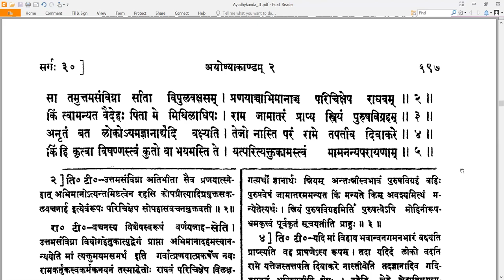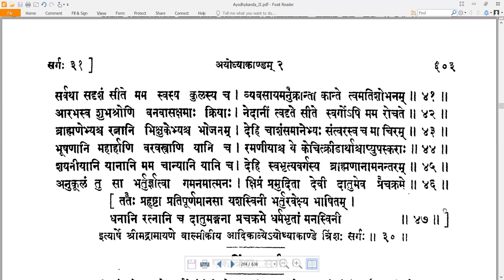30 Valmiki RamayaNam - वाल्मीकि रामायणम् - Ayodhyakandam अयोध्याकाण्डम् Sarga 30 सर्गः ३०